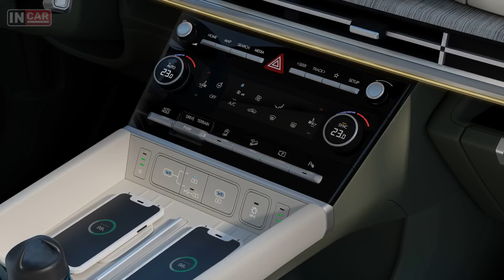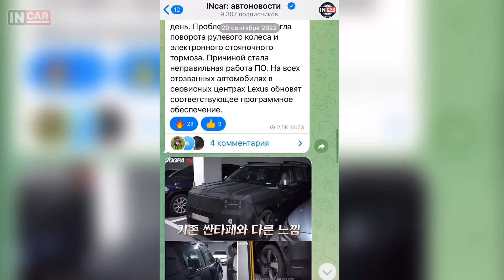Новый Hyundai Santa Fe – Корейский DEFENDER!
Компания Hyundai рассекретила дизайн кроссовера Santa Fe пятого поколения. Со сменой поколения Santa Fe радикально преобразился.